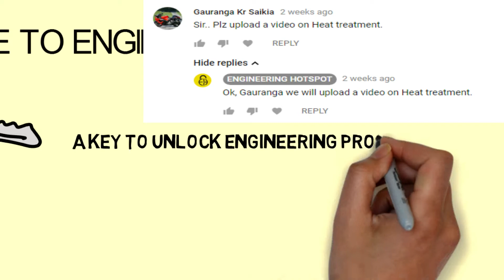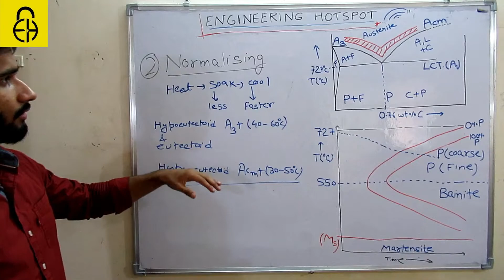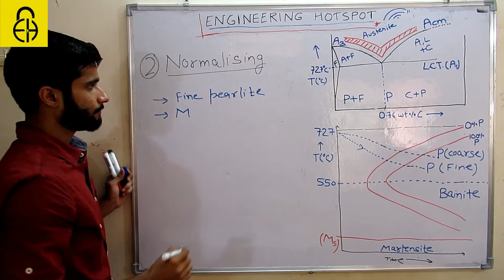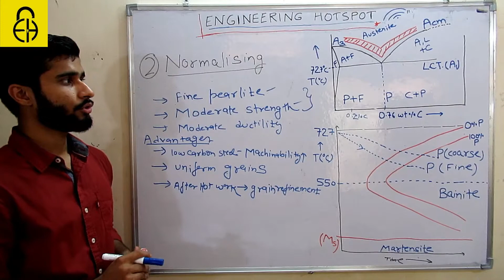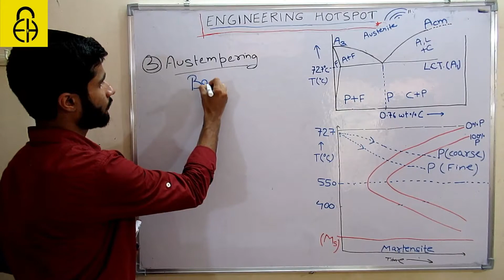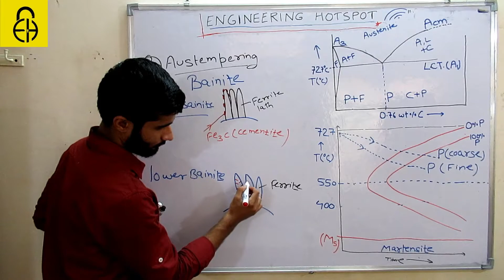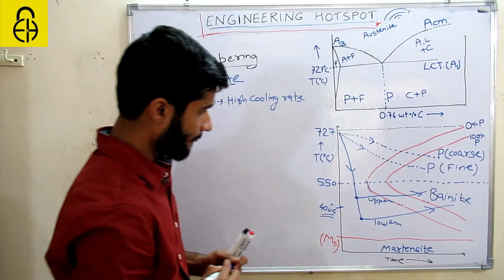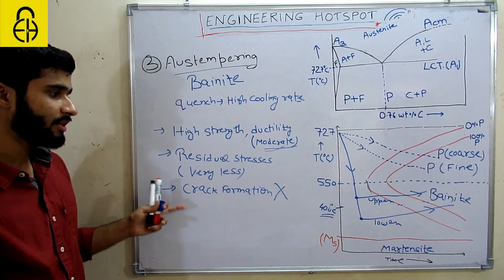Heat Treatment - Normalising & Austempering I Part-4 l GATE/ESE Material science by Ujjawal Pathak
Engineering Hotspot provides top-notch explanations and solutions to the Mechanical and CIVIL Engineering problems asked in elite competitive examinations like GATE,JE,ESE, BARC, ISRO, SSC, Civil Services, etc. Subscribe to our channel to stand out from the crowd. Come join us and claim your victory!